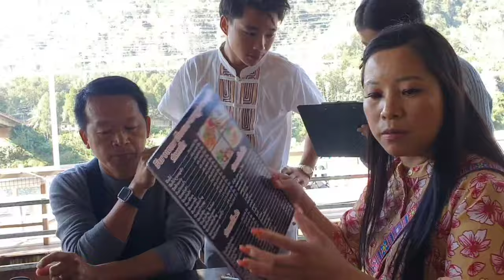peb sawv daws los noj ib pluas mov ntawm ntug dej qab kawg li